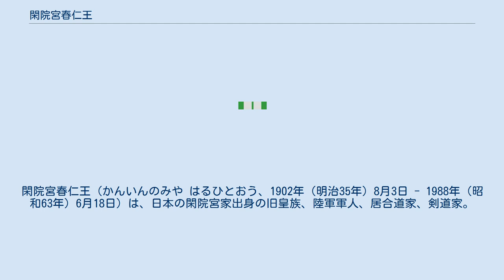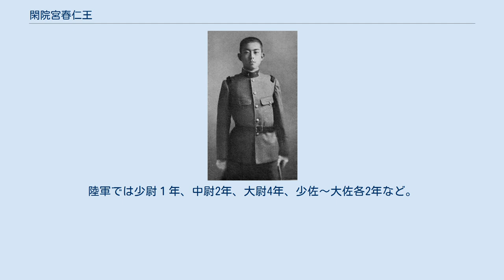閑院宮春仁王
閑院宮春仁王（かんいんのみや はるひとおう、1902年（明治35年）8月3日 - 1988年（昭和63年）6月18日）は、日本の閑院宮家出身の旧皇族、陸軍軍人、居合道家、剣道家。
閑院宮載仁親王第2王子。
軍人としての階級は陸軍少将。
全日本居合道連盟第2代会長。
栄典は大勲位・功四級。
 戦後は皇籍を離脱し、姓を閑院とし閑院春仁と名乗った。
のちに純仁（すみひと）と改名した。
 士官候補生時代 学習院初等科を健康上の理由で長期休学し、その後神奈川県立小田原中学校（現：神奈川県立小田原高等学校）を経て、1924年（大正13年）7月陸軍士官学校（36期、兵科・騎兵）を卒業。
原隊（配属先）である近衛騎兵連隊にて見習士官を経て同年10月、陸軍騎兵少尉に任官。
 1932年（昭和7年）11月には陸軍大学校（44期）を卒業し、日中戦争（支那事変）には陸軍騎兵少佐・北支那方面軍参謀として従軍（自著『私の自叙伝』では「戦場というには、あまりに泰平至極の日々であった」と記している）、この従軍に対し功四級金鵄勲章が与えられている。
陸軍大学校教官を経て1941年（昭和16年）4月新設の総力戦研究所の聴講生となり、同年8月には陸軍大佐任官。
太平洋戦争（大東亜戦争）開戦後の1942年（昭和17年）10月には戦車第5連隊長に補職。
 将校（下士官も含む）の進級は犯罪、非行・風紀紊乱などの不祥事による事故ある場合を除き、階級ごとに定められた実役停年の年数を満たすことによって次の階級に進むという規定によって行われるので、一般将校は通例規定年数以上の年月をかけて進級していくが、皇族は規定年数通りの最小期間で進級する。
そのため、春仁王は1945年（昭和20年）6月に同期将校の中で歿後進級の例を除きただ一人普通進級で少将まで進んだ（歿後進級では陸軍大学校卒3名と非卒1名の例がある）。
なお単純に考えると少尉任官なら少将までは13年で進級可能であるが、将校団序列を無視できる皇太子の場合と違い、陸士・海兵を卒業した皇族将校は将校名簿に序列を記載され、陸海軍省の人事管理のもとにあるので、「同期現役将校の階級差は2階級以内」（例えば、同期生で現役に残っているものがすべて中佐――おおむね、少尉任官したもののうち3分の2程度、残りは少佐進級までに整理されるという――以上に進級しないと、少将には進級できない）という内規の適用によって、完全に最短年数の進級とはなっていない。
 1945年8月には戦車第4師団の師団長心得。
この師団は本土決戦のため九十九里浜を重点に千葉県内に配備されており、3個連隊約6,000名の大所帯であった。
実際の指揮は隷下戦車連隊長の島田一雄大佐がとったとされるが、敵軍の上陸に備え九十九里浜・鹿島灘・相模灘等で準備中に終戦を迎える。
終戦にあたり、大詔渙発の聖旨並びに停戦大命の徹底を期し、天皇の名代として南方（サイゴン）に派遣される。
 1945年5月20日、父宮載仁親王の薨去に伴い閑院宮家を継承し、第七代閑院宮となる。
 1945年（昭和20年）11月11日、東久邇宮稔彦王は敗戦の責任を取るため、皇族の身分を離れる意向であることを表明した。
賀陽宮恒憲王もこれに同調し、また、当時朝日新聞は皇族の範囲を狭めることによって『累の上御一人に及ぶことを全力を挙げて未然に避けん』とする等、世論も歓迎する方向であったが、春仁王が「皇族の使命を軽んじ自ら卑下して時勢におもねるもの」と発言する等、このような動きに反発する皇族も多く、時の宮内大臣石渡荘太郎も臣籍降下の勅許は得られないであろうとの見解を示した。
 この問題は宮相発言によりいったん決着を見たかのようであったが、翌月には梨本宮守正王が戦犯に指名される等、天皇・皇族も戦争責任も免れないことが明示された。
さらに、1946年（昭和21年）5月23日、GHQより『皇族の財産上その他の特権廃止に関する指令』が発せられ、財政上、従前の規模の皇室を維持することは困難となった。
日本国憲法施行後から5か月後、皇室会議の議を経て、正式に11宮家51名の臣籍降下が決定された。
 1947年（昭和22年）10月14日に皇籍離脱、閑院春仁と名乗り、公職追放となる。
永田町の本邸跡地を売却した後、東京を離れ、かつての小田原別邸に移住する。
1951年（昭和26年）に妹・華...